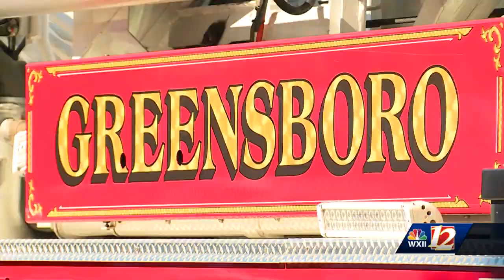Greensboro firefighters return from Buncombe County, reflect on rescue operations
One crew of first responders from Greensboro Fire Department are headed back to the Triad after assisting in Urban Search and Rescue missions.